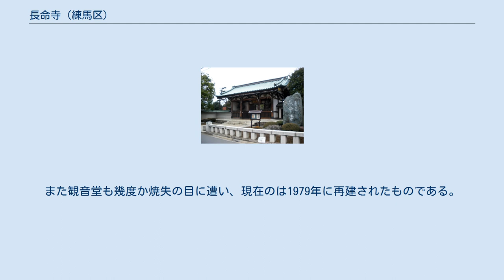長命寺 (練馬区)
長命寺（ちょうめいじ）は、東京都練馬区高野台にある真言宗豊山派の寺院である。
山号は東高野山。
江戸時代から「東の高野山」として関東地方でも有数の霊場として広く人々から信仰を得ていた。
寺院のある高野台の地名や、最寄り駅である練馬高野台駅の名の由来にもなっている。
 当寺院は、慶長18年(1613年) に後北条氏の一族である慶算阿闍梨によって弘法大師像を祀る庵を作ったのが始まりといわれている。
甥にあたる増島重俊によって観音堂・金堂などが整えられた。
その後寛永17年(1640年) 奈良・長谷寺の小池坊秀算により十一面観音像が作られ、「長命寺」の称号を得る。
その後1648年に徳川三代将軍・徳川家光により朱印地を賜り、朱印寺として著名になった。
当初は山号は秀算により谷原山と称したが、当寺院が高野山奥の院を模して多くの石仏・石塔が作られており、東高野山とも称されるようになり「東の高野山」として人々から信仰を得るようになった。
金堂は幾度もの火災により焼失し、現在の金堂は明治37年(1904年) に再建されたものを昭和46年(1971年) に修復したもの。
また観音堂も幾度か焼失の目に遭い、現在のは1979年に再建されたものである。